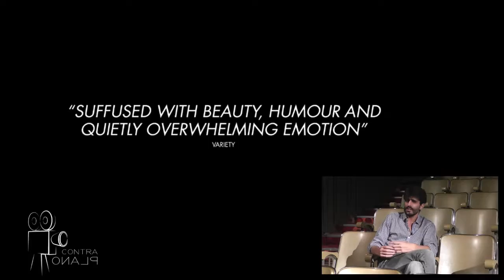Gastón Molayoli sobre Cementerio de Esplendor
Esta vez, el director del Centro Cultural Leonardo Favio, Gastón Molayoli, nos recomienda una película que no se puede encontrar en los cines de las salas comerciales ni alternativas. Cementerio de Esplendor, del director tailandés Apichatpong Weerasethakul.